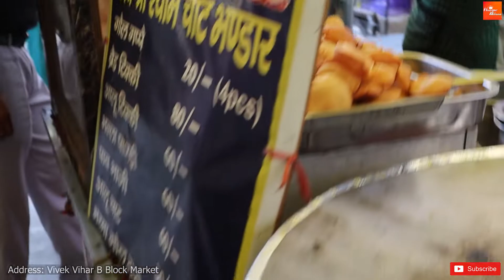Most DELICIOUS GOL GAPPA, I have never ever taste before this GOL GAPPA in my life || Hunger Mitaao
Jab Marzi Khaao or Jab Marzi Ghumne Nikal Jao.
We are Nitin and Rohit
You can contact WhatsApp only 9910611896

Hunger Mitaao Present:- Jai Shree Shyam Chaat Bhandar
Location:- Vivek Vihar B Block Market